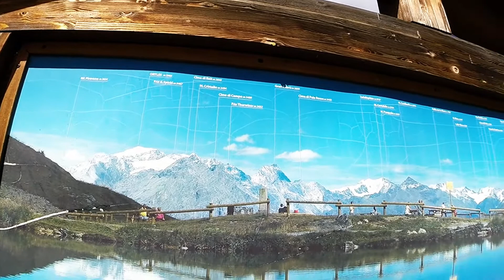Livigno Italia in plimbare cu socrii :))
Livigno este una dintre locurile mele preferate...Este o localitate superba, in orice anotimp ai merge este ceva de facut. Se mananca bine panorame e spectaculara si in plus e locul minunat pentru shopping, pentru ca este o localitate duty-free deci nici un produs nu are taxe pe el totul costa mai putin.